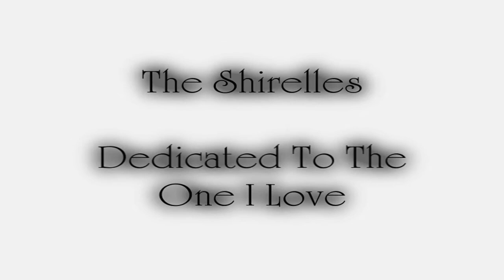The Shirelles ~ Dedicated To The One I Love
Dedicated To The One I Love by The Shirelles ~ from 1959